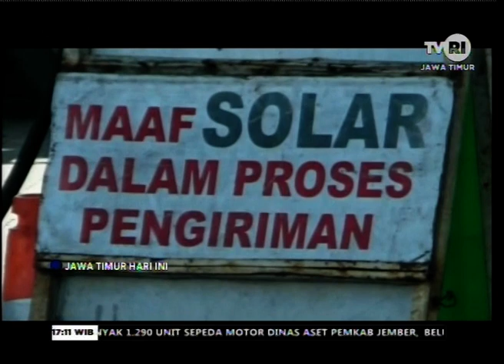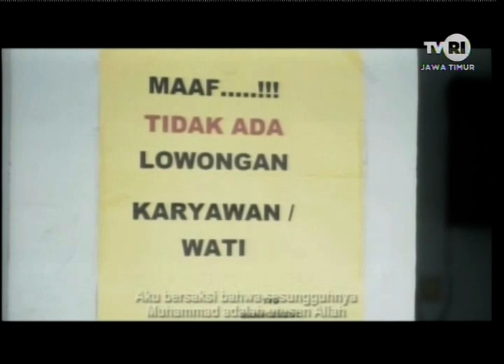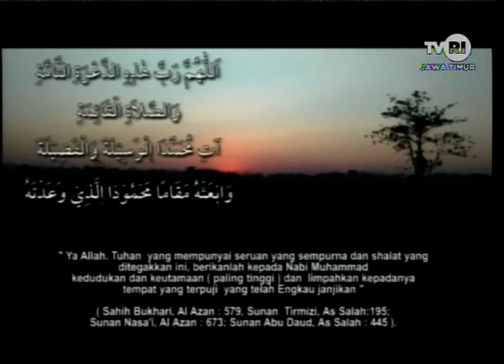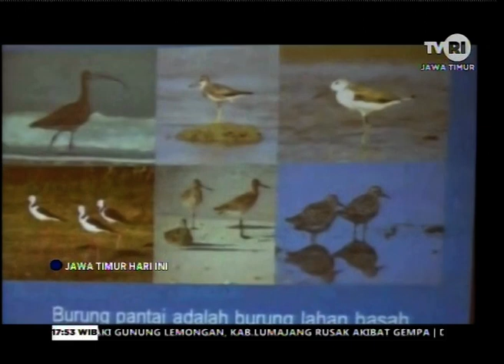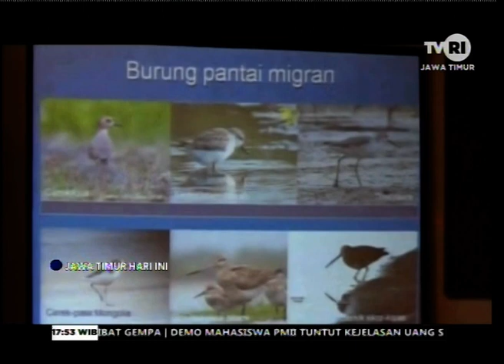JAWA TIMUR HARI INI 15 NOVEMBER 2019